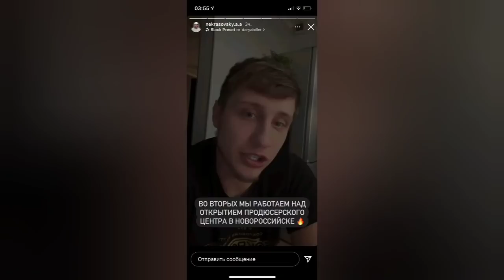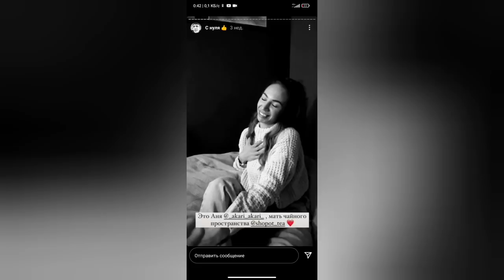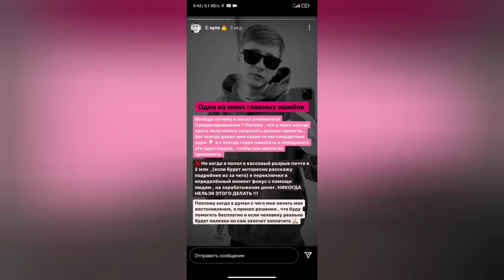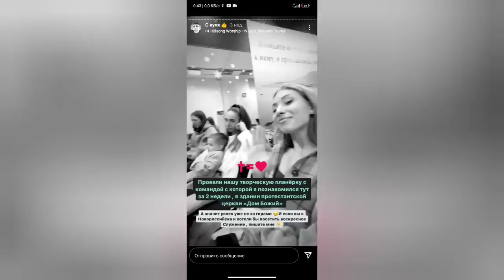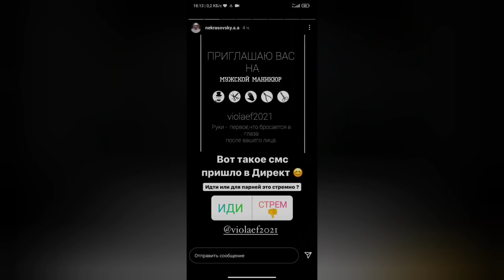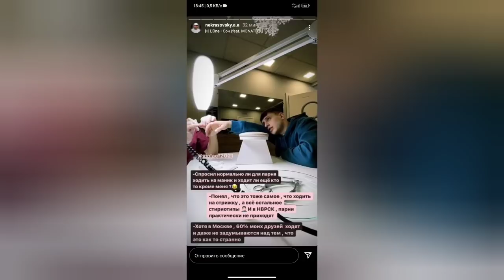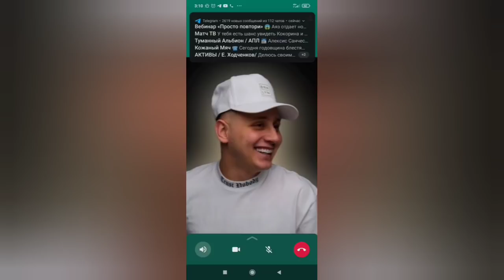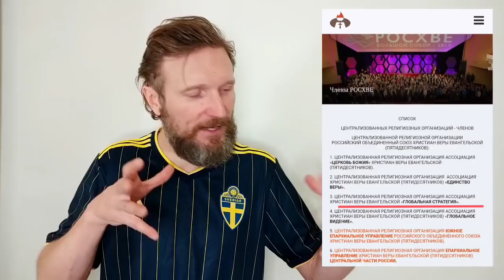КРЫША НЕКРАСОВСКОГО - епископ АХВЕ "Глобальная Стратегия" ДМИТРИЙ БЛАГОЕВ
НЕ СУДИТЕ ПО НАРУЖНОСТИ, НО СУДИТЕ СУДОМ ПРАВЕДНЫМ (Ин 7:24). Добрый и милый с виду, Президент и епископ Ассоциации Христиан Веры Евангельской "Глобальная Стратегия" (АХВЕГС) Дмитрий Благоев - падший моралью и честью человек, под прикрытием которого продолжает действовать мошенник Андрей Некрасовский (Ящишин). Благодаря таким, как епископ Благоев, финансовые аферы, обман и стяжательство процветают в Церкви!
Друзья, распространите этот ролик, оставьте ввиде лайка или дизлайка, пишите Ваши мнения в комментариях.